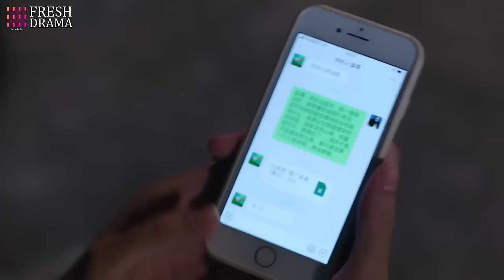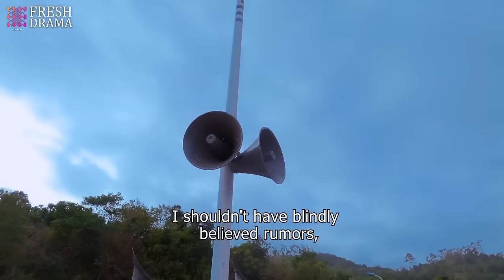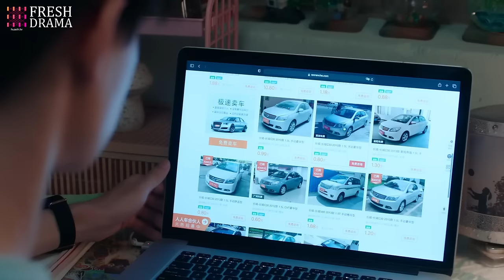[Eng Sub] School Love In My Home EP 06🧸School Hunk Moved Into My House, From Roomate To Boyfriend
【Drama Name】School Love In My Home | 和校草同居的日子

【Synopsis】Su Qiao got a new desk mate, Lin Zilu, who made her in troubles from the moment he arrived. Lin Zilu asked to live in Su Qiao's house and even took over her bedroom. Su Qiao looked forward to kicking Lin Zilu out of her house everyday, but gradually she's  attracted to him and changed her mind...
【Episodes】12
【Starring】Zhao Lusi/Rosy Zhao, Wang Hedi/Dylan Wang, Chen Zheyuan, Zhang Miaoyi, Ji Meihan, Zhang Jiashuo, Xu Bin, Shao Yuqi

簡介：高冷校草住進我家，從鬥智鬥勇的歡喜冤家，到浪漫滿屋的甜蜜初戀，爆笑甜寵校園劇不容錯過🧸
集數：12集
主演：趙露思，王鶴棣，陳哲遠，张淼怡，周翊然，季美含，张家硕，徐滨，卢鑫，邵羽柒